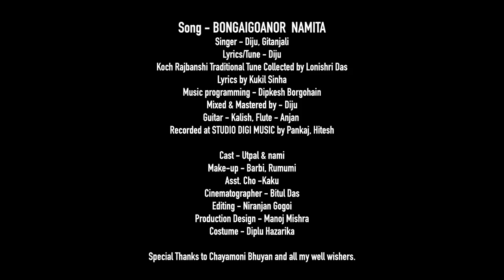Bongaigaon orr Namita || বঙাইগাওঁৰ নমিতা || New Assamese Music Video || Diju and Gitanjali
Song_Bongaigaon orr Namita
Singer - Diju/Gitanjali..
Lyrics/Tune - Diju..
Lyrics by - Kukil Singha.
Music Programming - Dipkesh Borgohain.
Mixed and Mastered by - Diju
Artist_ Utpal & Nami
Makeup_ Barbi
Asst.cho_ Kaku
Cinematographer_ Btpul Das
Edting _ Niranjan Gogoi
Production Designer _ Manoj Mishra
Costume _ Diplu Hazarika